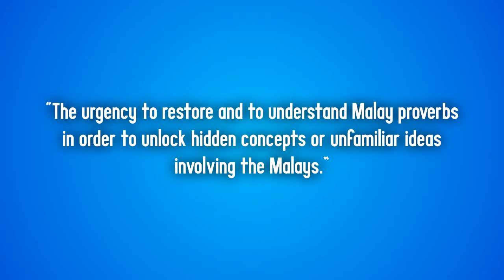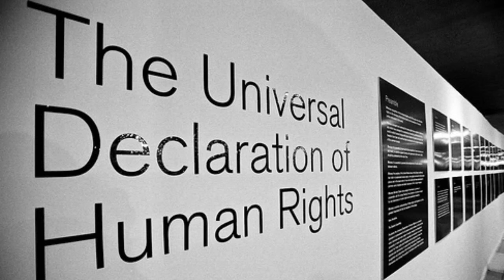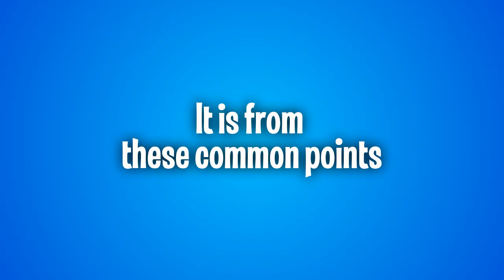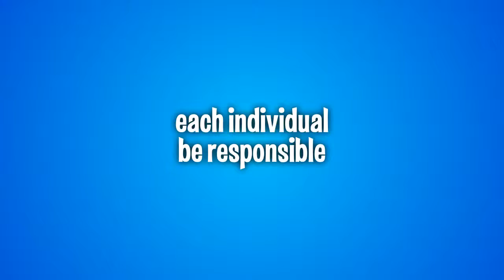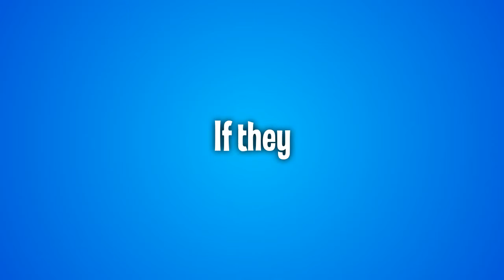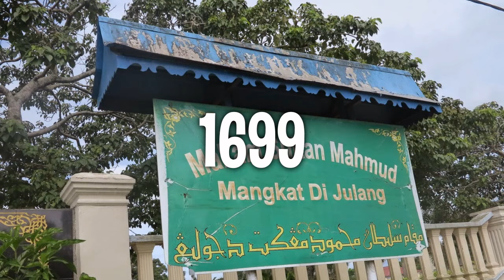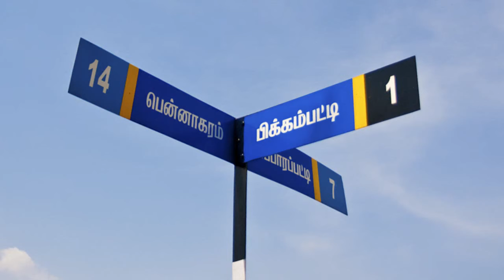Human Rights Lesson From Malay Proverbs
Extract of my academic paper,  “Human Rights Lesson From Selected Malay Proverbs" scheduled for publication in JSSH Vol. 24 (1) March 2016. Also refer to Mohd Faizal Bin Musa, ‘Hak Asasi Manusia Dalam Pepatah Minang Yang Terpilih’, Jurnal Melayu, Bil 14 (1), Pusat Pengajian Bahasa Kesusasteraan dan Kebudayaan Melayu Universiti Kebangsaan Malaysia, 2015, 48-63. ISSN 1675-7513.